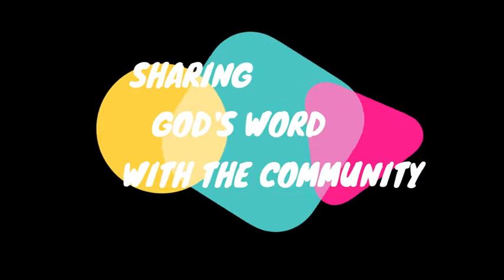BIBLE HILL 12 19 2021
TLR FILM at YOUTUBE